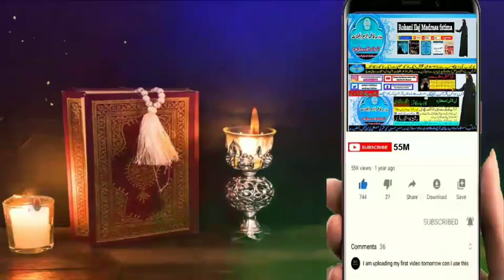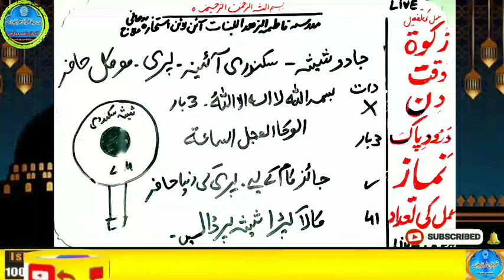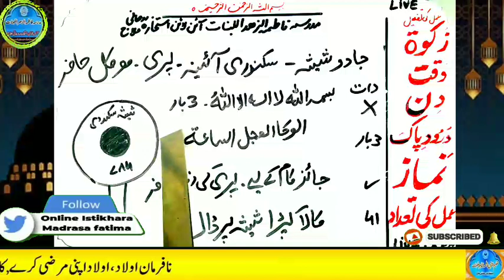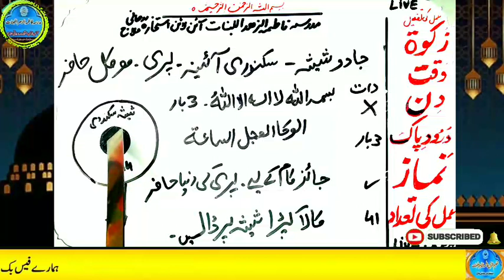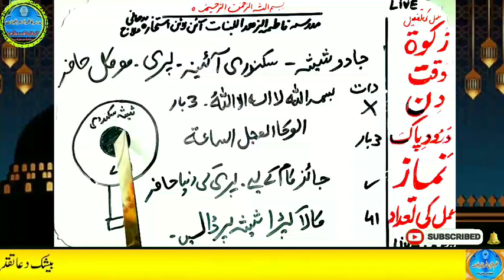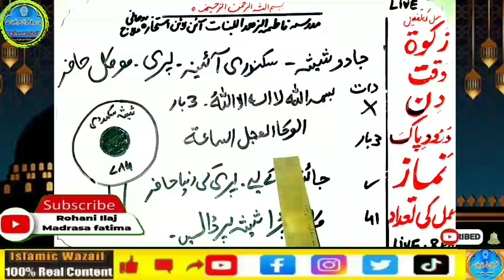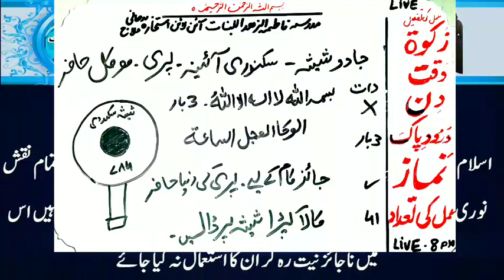Amir hone ka wazifa, daulat ka wazifa, rizq ka wazifa, wazifa for money, jab, pari, mokil ka amal